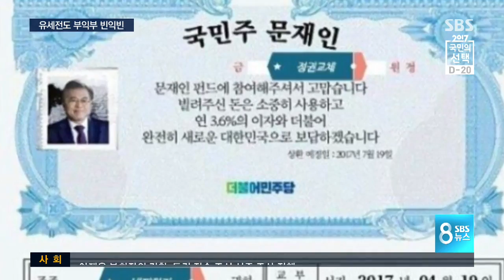유세차 대신 스쿠터...유세전도 '부익부 빈인빅' / SBS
본격적인 선거운동이 시작되면서 거리 유세전도 불붙었습니다. 그런데 거리에 많이 보이는 후보가 있는가 하면, 거의 보이지 않는 후보도 있습니다. 이게 다 돈 때문입니다.

각 당의 주머니 사정이 고스란히 드러난 유세전, 권란 기자가 취재했습니다.